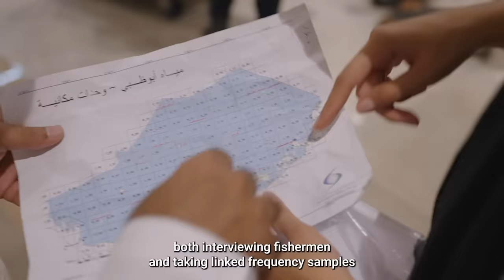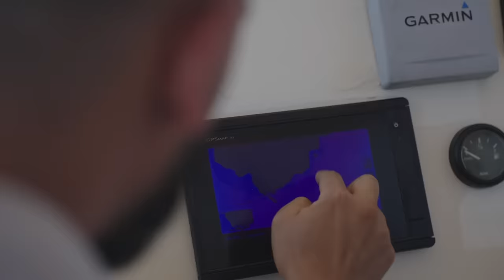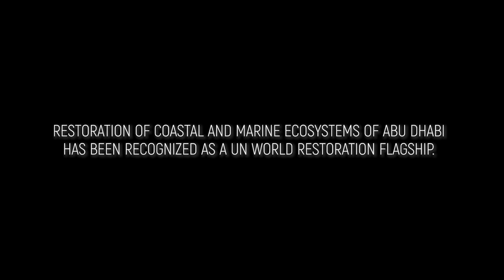Climate resilient corals give hope for the future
We are experiencing a dangerous decline in nature: One million species are threatened with extinction, soils are turning infertile and water sources are drying up.

But there are glimmers of hope: The Arabian Sea is among the hottest on the planet, and climate change has been driving mass die-offs of coral reefs. At the same time, scientists noticed that some species seem to be more resilient than others. This has kicked off a drive to restore coral reefs, mangrove forests and seagrass off the coast of Abu Dhabi – an important home to vulnerable species like the Dugong.

Restoration of Coastal and Marine Ecosystems of Abu Dhabi has been recognized as a World Restoration Flagship under the UN Decade on Ecosystem Restoration.

These initiatives represent Earth’s frontiers of hope, as countries agreed to a new Global Biodiversity Framework. Under the agreement, countries promise to protect 30% of the planet’s lands and seas, and bringing back 20% from degradation.

Watch the RESTORE documentary series to learn about winning solutions. Explore how you can join